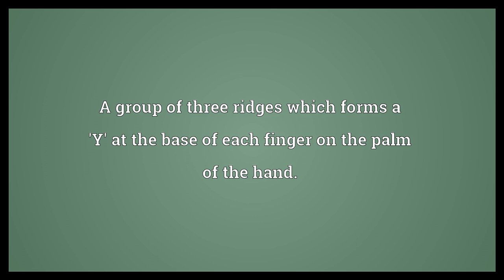Triradius Meaning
Video shows what triradius means. A group of three ridges which forms a 'Y' at the base of each finger on the palm of the hand..  Triradius Meaning. How to pronounce, definition audio dictionary. How to say triradius. Powered by MaryTTS, Wiktionary